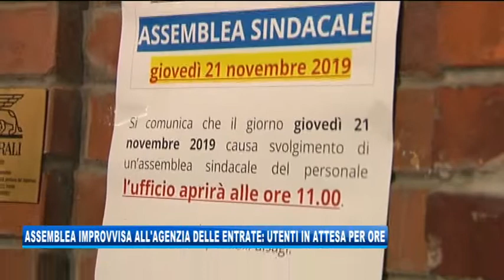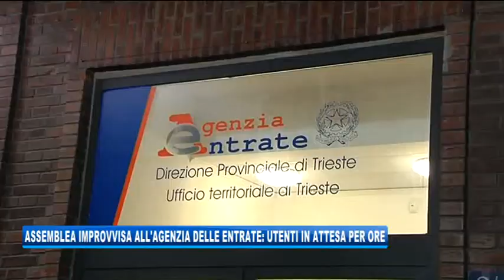21/11/2019 - ASSEMBLEA IMPROVVISA ALL'AGENZIA DELLE ENTRATE: UTENTI IN CODA PER ORE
IL NOTIZIARIO (giovedì 21 novembre 2019) - Cittadini in coda per ore, stamani all'Agenzia delle Entrate di Roiano (Trieste), a seguito di un'improvvisa assemblea sindacale dei dipendenti.